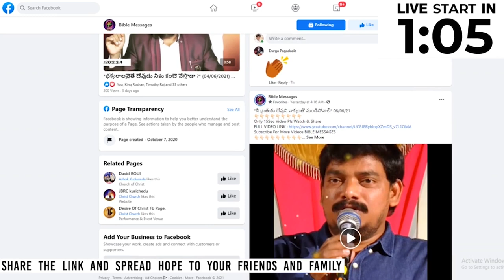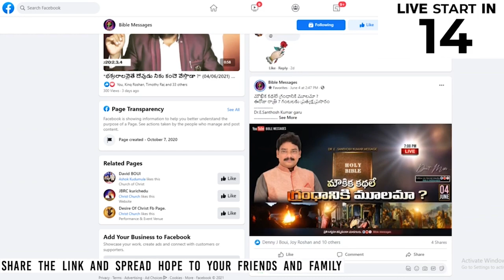నాశనకరమైన హేయ వస్తువు ఏది ? || 🔴 PREMIERE live || Dr.E.Santhosh Kumar || BIBLE MESSAGES